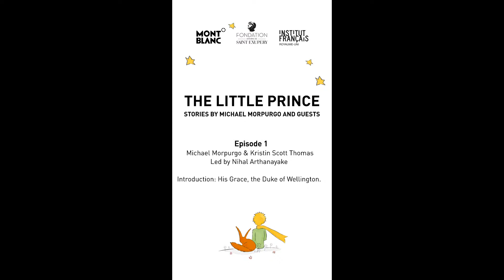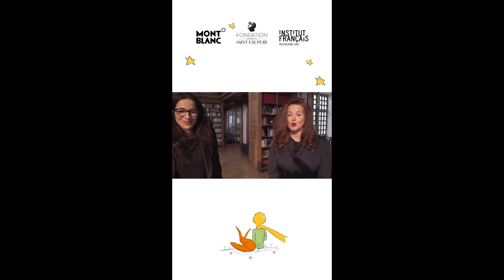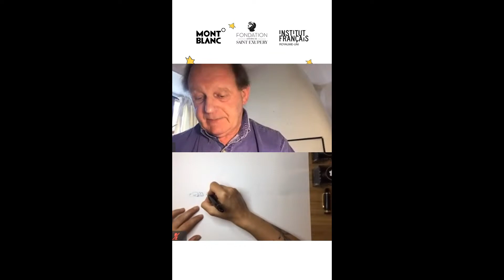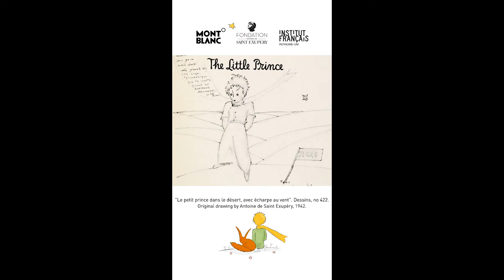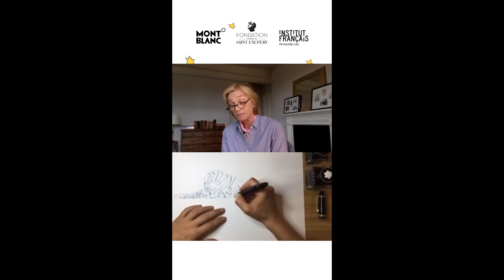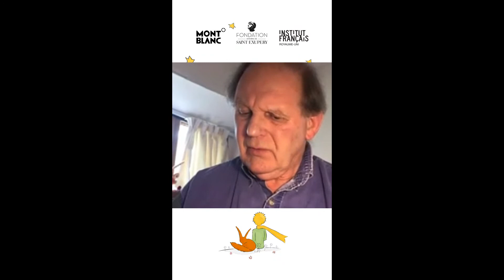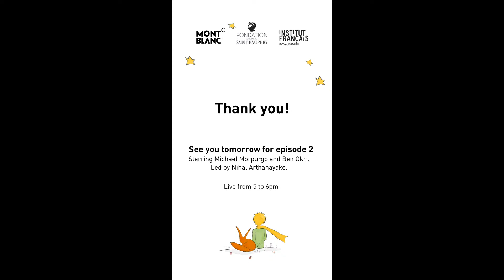The Little Prince - Episode 1: Kristin Scott Thomas and Michael Morpurgo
Actress Kristin Scott tThomas , The Duke of Wellington and Michael Morpurgo share a beautiful reading of The Little Prince.

Conversation led by Nihal Arthanayake